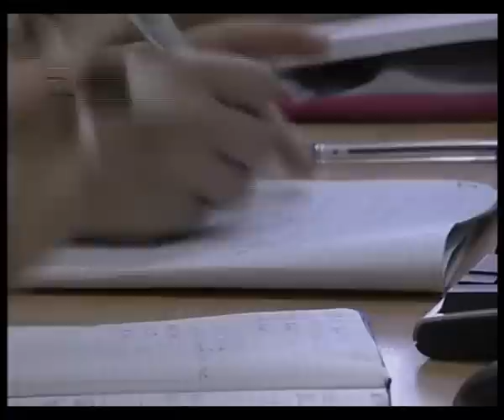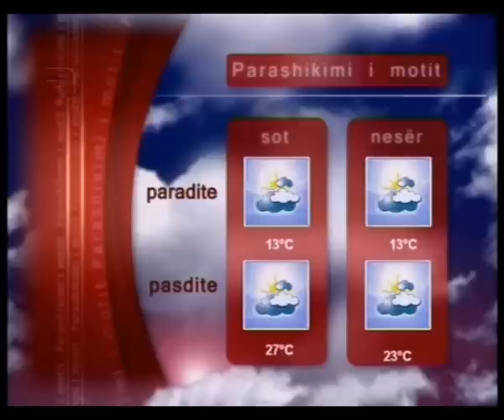LAJMET 12 QERSHOR 2014